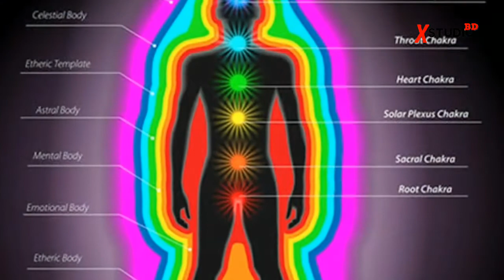অতিরিক্ত মেকআপ করলে কি হয় জেনে নিন!! MAKEUP TUTORIAL MAKEUP TIPS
অতিরিক্ত মেকআপ করলে কি হয়

THANKS FOR WATEHING